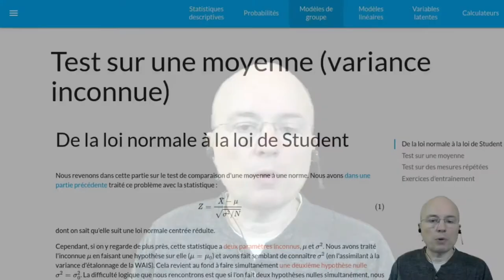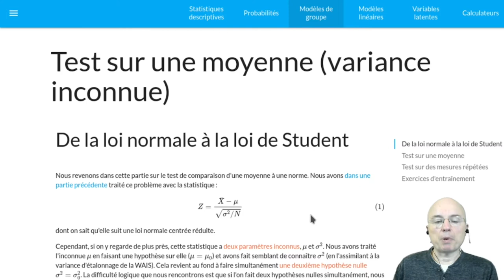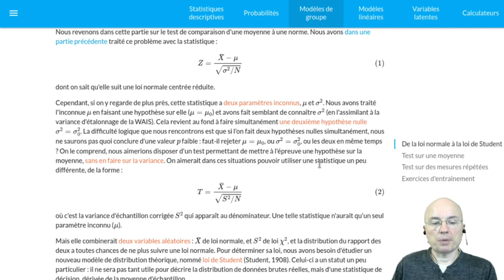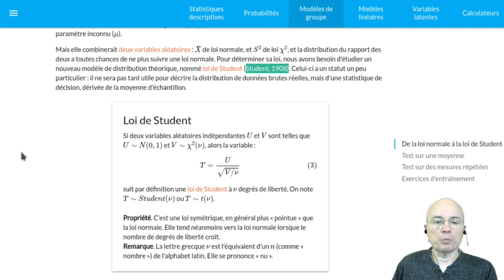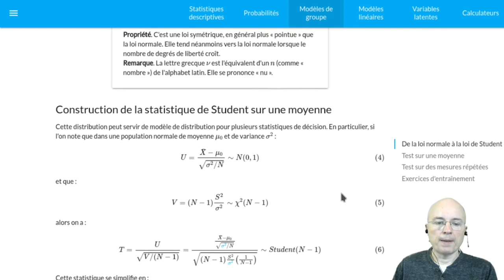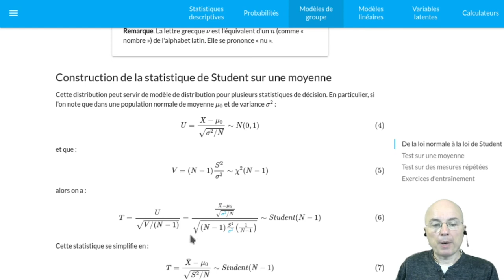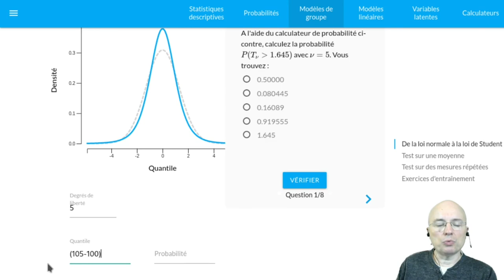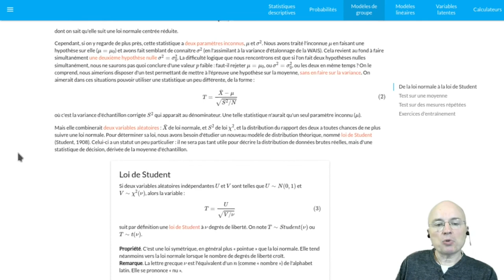G17 - Statistique de Student pour l'inférence sur une moyenne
Il est destiné à un public d'étudiants en licence de psychologie, ou de chercheurs intéressés par une formation en ligne à la psychologie statistique. L'approche adoptée ici est une approche par modélisation directe des comportements et attitudes.